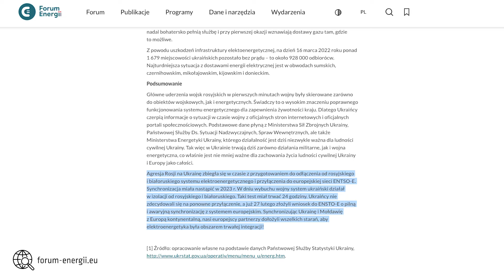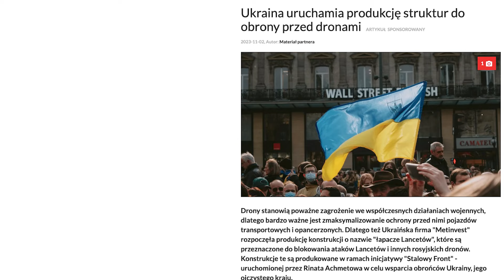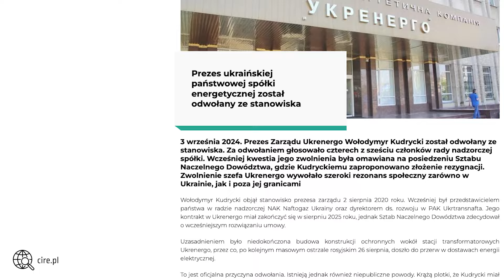Polihistor 2.0 #75: Zima w Ukrainie. Najciemniejsza od początku wojny?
Mieszkańcy Ukrainy codziennie doświadczają kilkugodzinnych przerw w dostawie prądu. Infrastruktura ciepłownicza, w tym elektrownie w Ukrainie, są w fatalnym stanie. Czy nadchodząca zima będzie najmroczniejsza od początku wojny? Czego brakuje na Ukrainie, jak wyglądają zniszczenia, i jakie może to mieć polityczne konsekwencje?

00:00 – 00:18 Intro
00:19 – 2:24 Dlaczego Rosja niszczy ukraińską infrastrukturę energetyczną?
2:25 – 7:35 Skala zniszczeń w Ukrainie
7:36 – 9:39 Czy Ukraińcy wyjadą z Ukrainy na zimę?
9:40 – 12:05 Produkcja zielonej energii na Ukrainie
12:06 – 14:09 Kolejne ataki energetyczne na Ukrainę – czy ma to wpływ na Polskę?
14:10 – 16:00 Problemy z zarządzaniem w Ukrainie